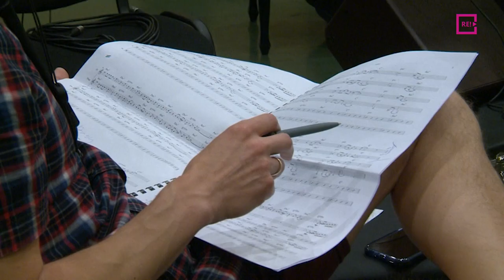Uldis Marhilevičs. Aivars Hermanis. Latvijas Radio bigbends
Rīt VEF Kultūras pilī notiks dzirkstošs un dzīvi apliecinošs koncerts, kurā satiksies leģendārās grupas “Remix” dalībnieki Uldis Marhilevičs un  Aivars Hermanis un Latvijas Radio bigbends. Tajā jaunās aranžijās izskanēs nepelnīti piemirstā “Remix” instrumentālā mūzika, kas tapusi astoņdesmitajos gados un savulaik iemūžināta skaņuplatēs “Uz veselību” un “Naktsmājas”. Koncerta mēģinājumā klāt bija Eva Heinsberga.